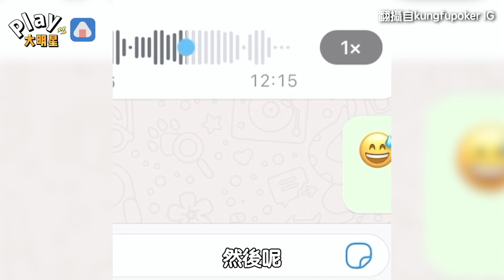徐新洋突然出PO爸爸的黑白照 徐乃麟看到傻眼「人家以為我走了」